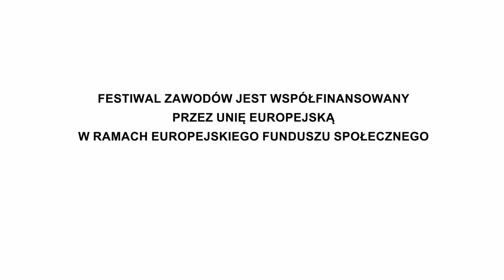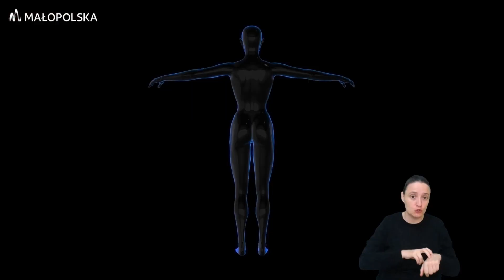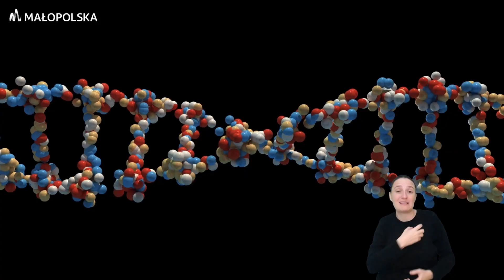TOP 10 zawodów przyszłości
Wizja przyszłości to jedno, lecz pamiętajcie, że na Małopolskim rynku pracy, nie maleje zapotrzebowanie na fachowców. Na liście zawodów deficytowych można niezmiennie znaleźć m.in. betoniarzy i zbrojarzy; brukarzy; cieślów i stolarzy budowlanych; dekarzy i blacharzy budowlanych; elektryków; elektromechaników i elektromonterów; kierowców autobusów oraz kierowców samochodów ciężarowych i ciągników siodłowych; kierowników budowy; mechaników pojazdów samochodowych; monterów instalacji budowlanych; murarzy czy tynkarzy. Zobacz listę zawodów deficytowych w Małopolsce